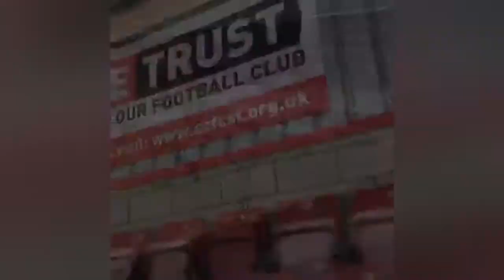MODO CARREIRA _ EXETER CITY 1° T Ep 01 / Você já Jogou contra o Brasil ?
Série de Modo Carreira que conta a saga de um clube de 4° Divisão tentando chegar no topo do futebol Inglês. FiFa21.